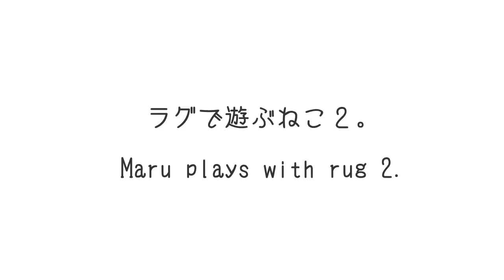ラグで遊ぶねこ２。 Maru plays with rug 2